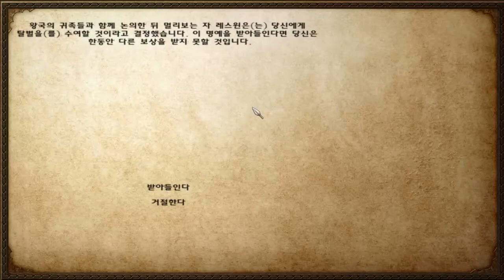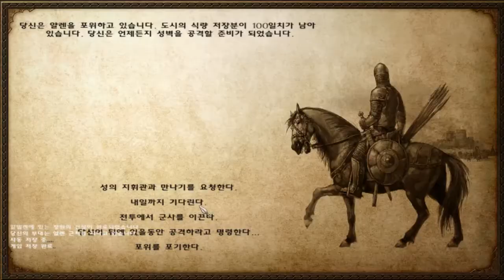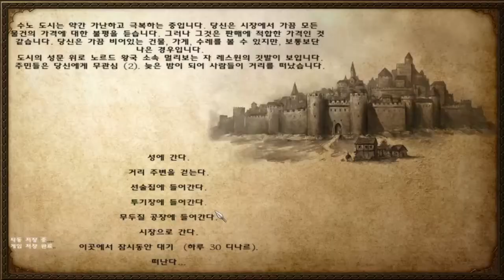269화 남자를 끓어오르게하는 바이킹!! 노르드로 세상을 지배한다. - 마운트 앤 블레이드 워밴드 노르드 (도바킴)